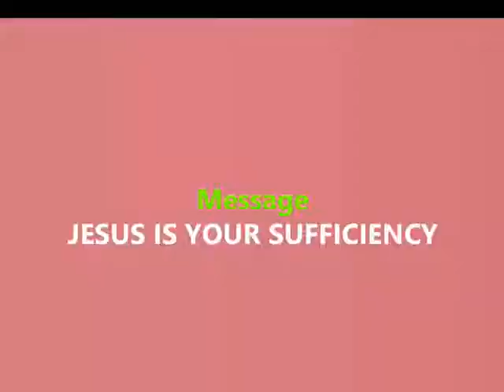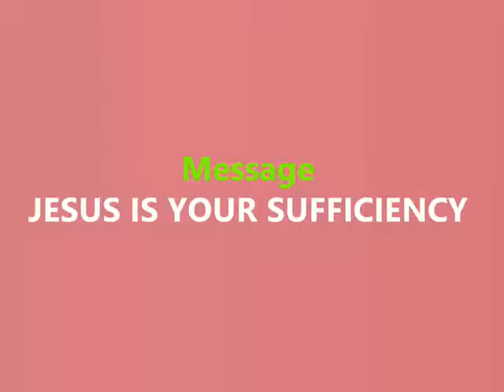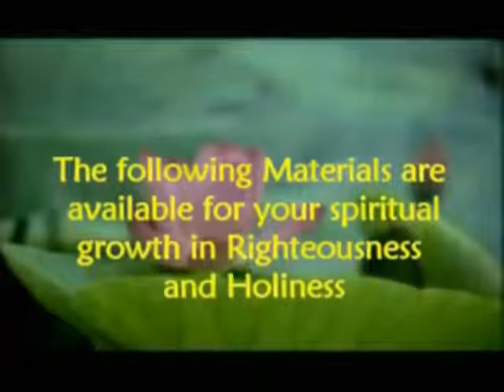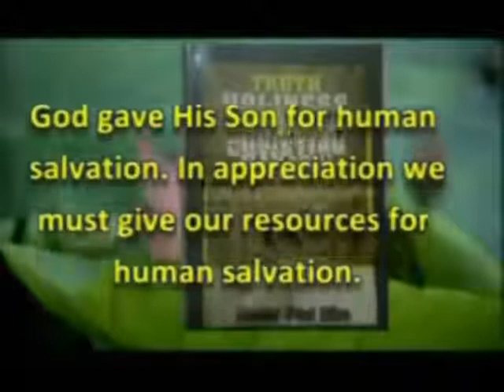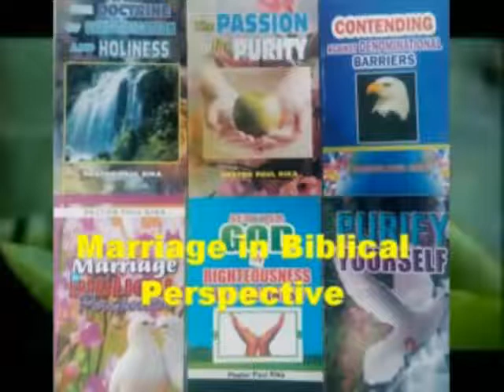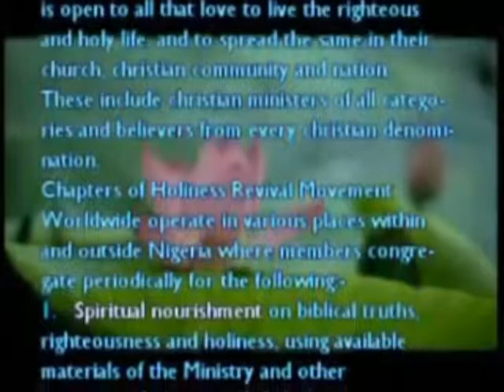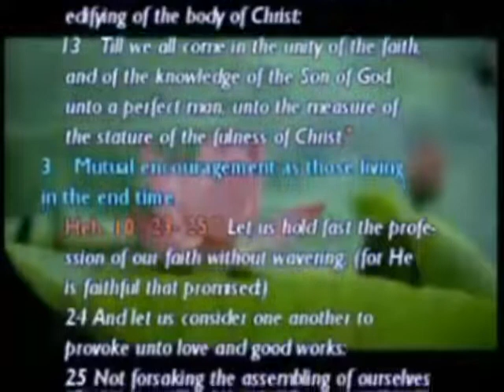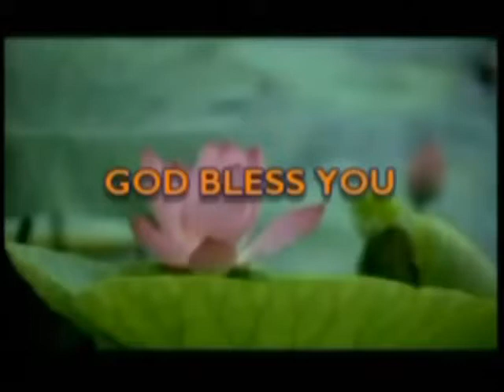JESUS IS YOUR SUFFICIENCY by Pastor Paul Rika